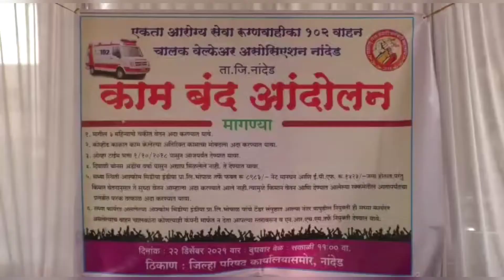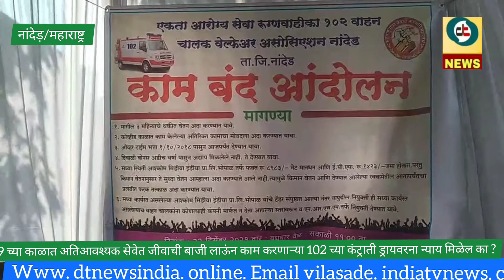102च्या कर्तव्यनिष्ठ एम्बुलेंस ड्रायवरना न्याय कधी मिळेल ?